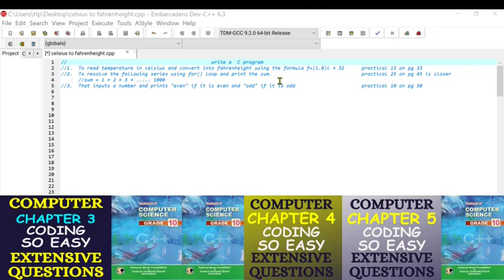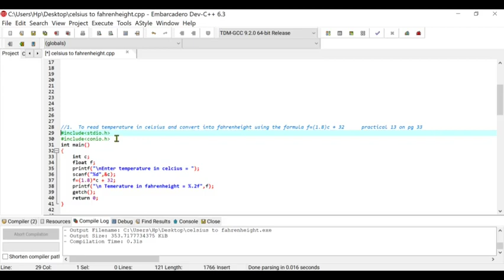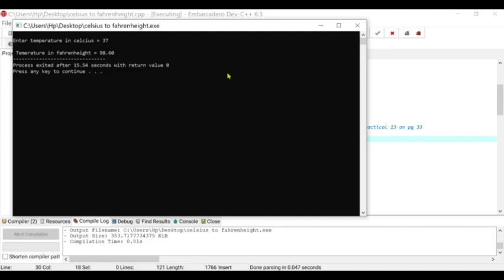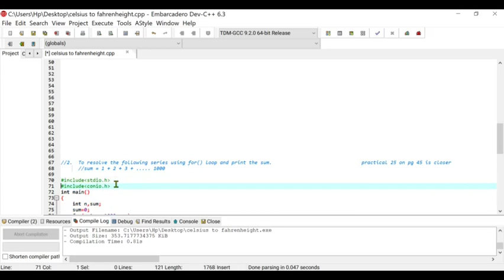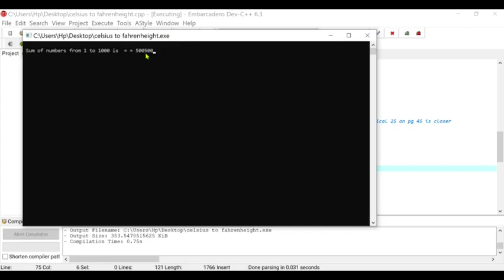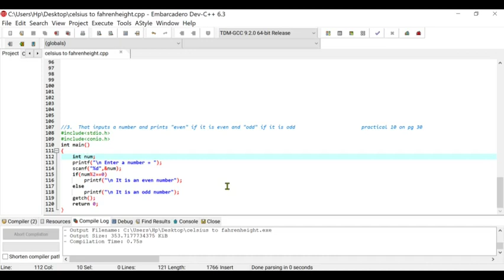10th class Computer Practical Guess Paper 2023 | Class 10 Computer C Programming Model Paper Solved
10th class Computer Practical Guess Paper 2023 | Class 10 Computer C Programming Model Paper Solved

10th class Computer practical,
9th class Computer practical,
10th class Computer solved important mcqs,
Computer guess paper 2023 class 10,
10th class Computer mcqs,
10th class Computer important mcqs,
10 class Computer solved important mcqs,
Computer important mcqs of class 10,
10 class Computer mcqs,
most important 10th class Computer mcqs,
10 class Computer guess paper 2023,
10th class Computer guess paper 2023,
10th Computer guess paper 2023,
10 class Computer guess paper 2023,
10th class Computer guess,
C Language,
C Sharp,
C#,
Simple programming in c Language,
Easiest programming in C Language
C programming,
C language,
C tutorial,
C programming tips,
C programming tricks,
C programming best practices,
C programming debugging,
C programming data structures,
C programming algorithms,
C programming pointers,
C programming arrays,
for loop,
while loop,
do while loop,
if else,
switch statement,
nested loop,